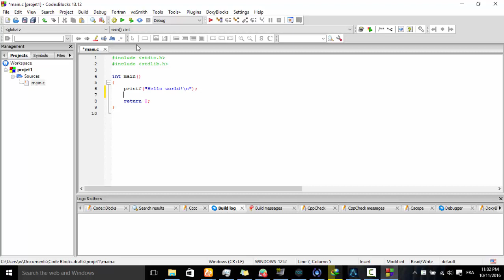First steps with Code Blocks _ LFI1